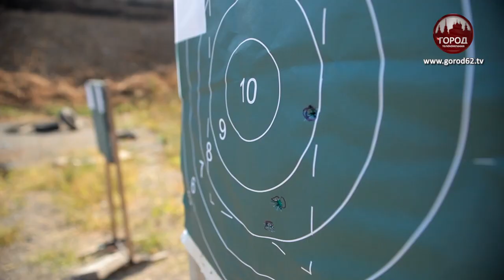ПРОВЕРКА НА ПРОЧНОСТЬ